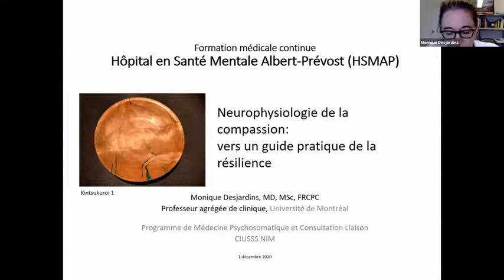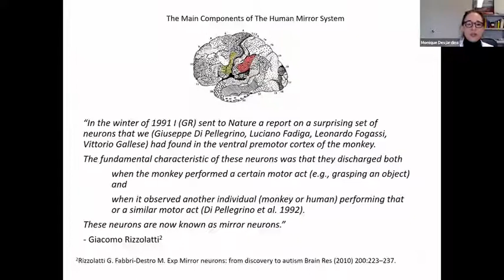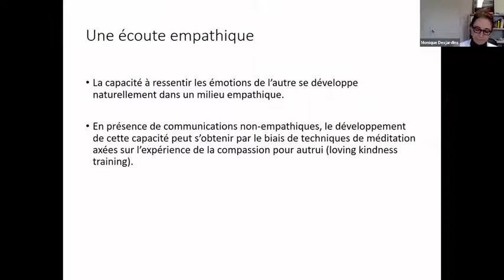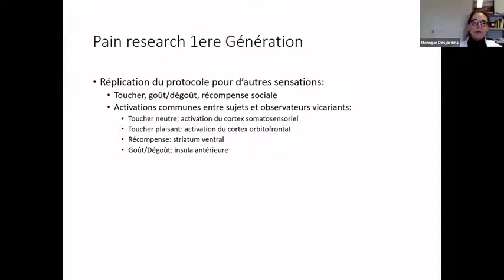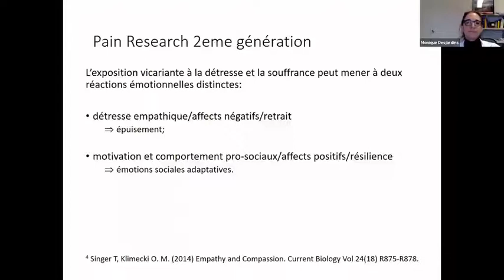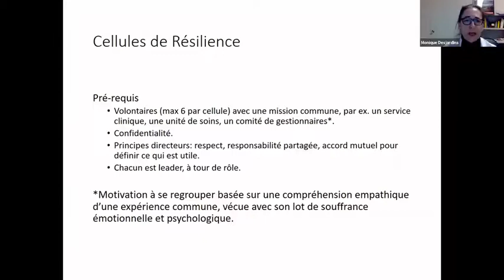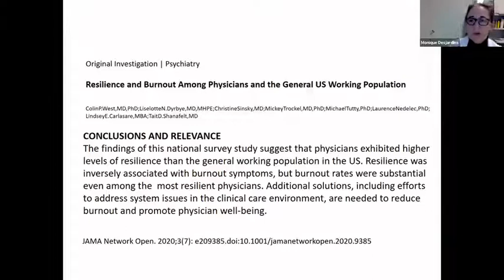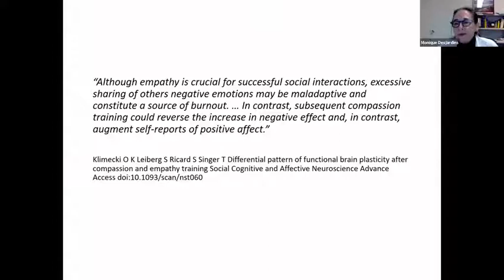Neurophysiologie de la compassion: vers un guide pratique de la résilience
Dre Monique Desjardins, neuropsychiatre, offre son soutien aux cellules de résilience, du CIUSSS NIM en période de pandémie et nous offre une présentation très éclairante sur la neurophysiologie de la compassion.